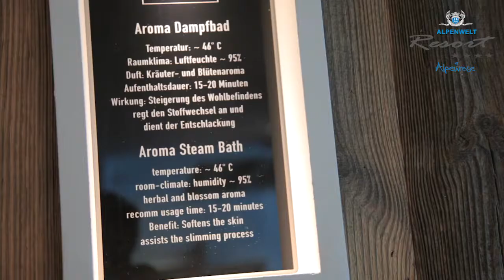Alpenwelt Resort Winter Video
Herzlich Willkommen im Alpenwelt Resort SUPERIOR
DAS LIFESTYLE . FAMILY.  SPA Resort in der Zillertal Arena.

Familienurlaub und Lifestyle? Bei uns im Alpenwelt Resort ist das kein Widerspruch.

Als erstes Lifestyle Resort für Paare und Familien setzen wir mit moderner alpenländischer Architektur, hochwertigen Materealien und liebevollen Details neue Maßstäbe! Das Juwel mitten im Geschehen am Sonnenplateau der Zillertal Arena.

Am schönsten und sonnigsten Platz im Zentrum von Königsleiten, DIREKT neben der Gondelbahn liegt auf einer Fläche von über 20.000 m² das Alpenwelt Resort mit dem Hotel Alpenrose.

Das umfangreiche Programm, abgestimmt auf Paare und die Bedürfnisse der Kinder und Eltern bietet Action, Spaß, Erholung, Entspannung und Lifestyle.